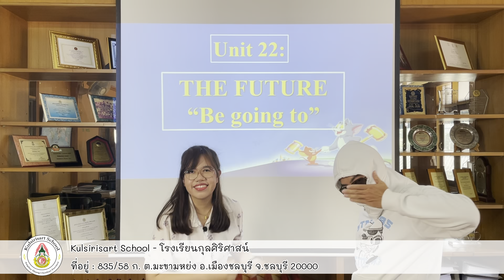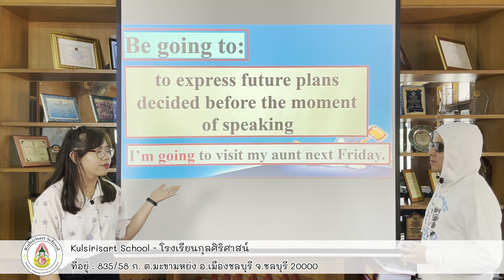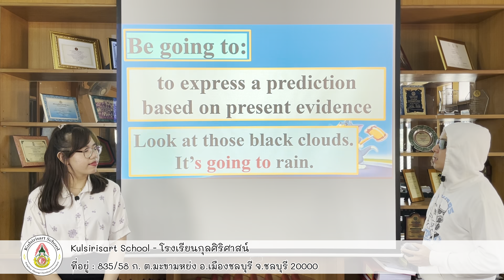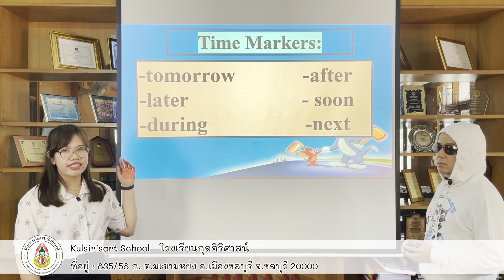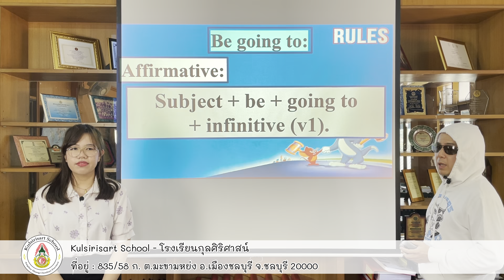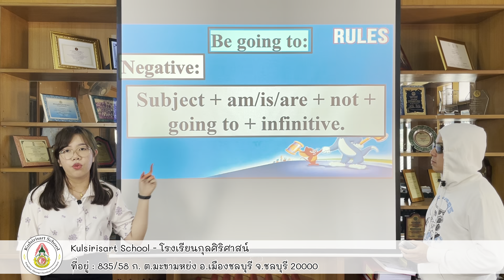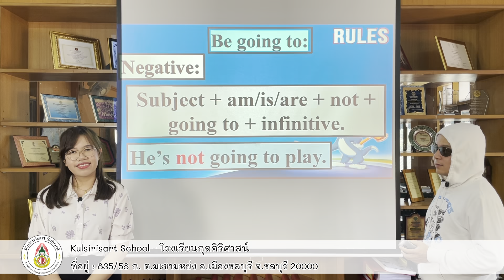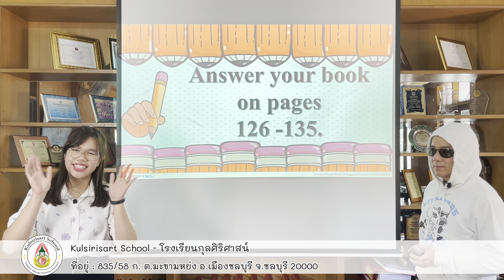Kulsirisart - Learn From Home 2 - Grammar P.4 (Week 2)